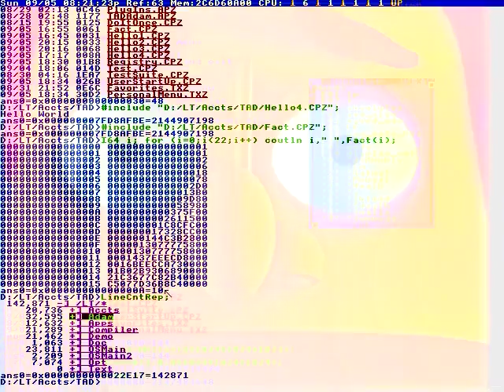In Malaysia has no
Upbeat pop music)
Upbeat pop music)